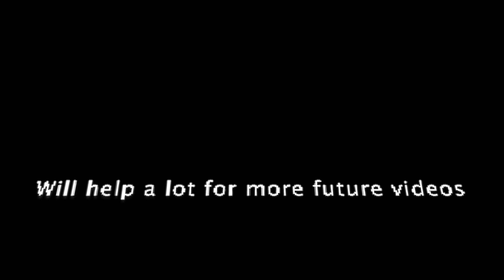Timelapse Sunset in Cape Coral 3 12 2020